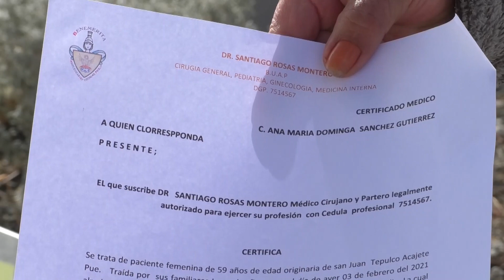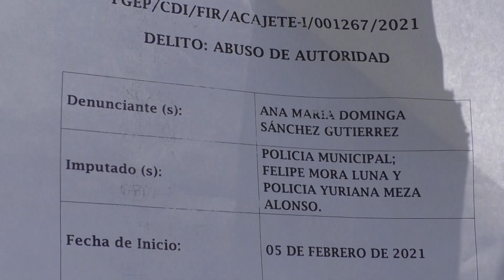María, de 59 años fue golpeada, atacada con descargas eléctricas y detenida ocho horas, sin razón.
🔴 "Me echó gas, directo en mis ojos, yo dije qué hice... y me empezó a pegar en las costillas". María, de 59 años, fue golpeada, rociada con gas lacrimógeno, atacada con descargas eléctricas y detenida durante ocho horas, por policías municipales de Acajete; aparentemente, por diferencias entre su hijo y la pareja de éste.